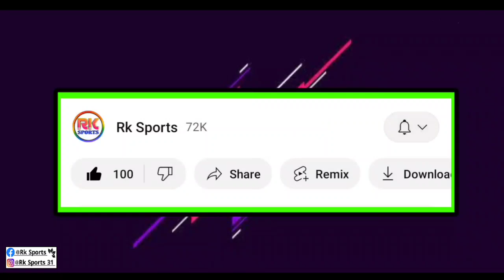Vishal Kaith সুস্থ হয়ে সমর্থকদের উদ্দেশ্যে বড় খুশির বার্তা দিলেন 😍দেখুন কি বললেন বিশাল? Atkmb News